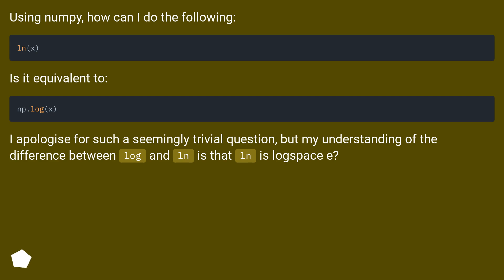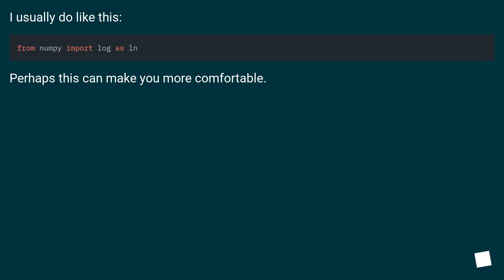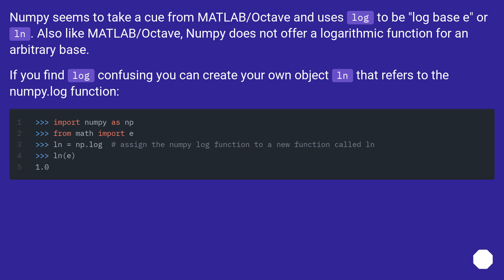How do you do natural logs (e.g. "ln()") with numpy in Python?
Track title: Puzzle Game 3

Chapters
00:00 Question
00:31 Accepted answer (Score 252)
00:45 Answer 2 (Score 25)
01:22 Answer 3 (Score 21)
01:37 Answer 4 (Score 1)
02:09 Thank you